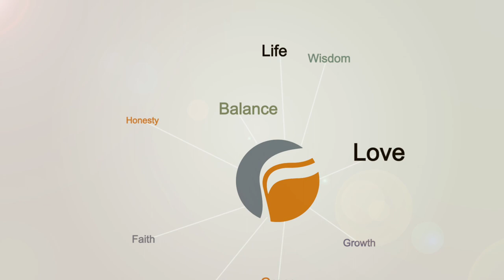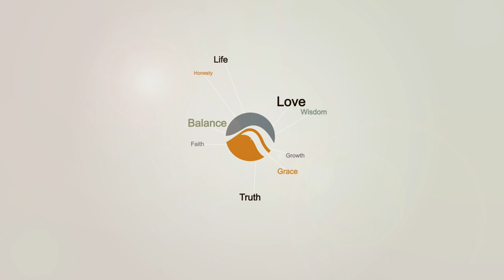Bible Reading & Prayer (Need to Know)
Bible Reading & Prayer (Need to Know) taught by Pastor Dave Rolph on 04-19-17